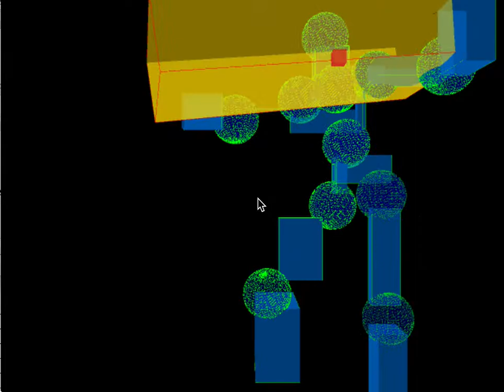Testing Kinect with OpenNI